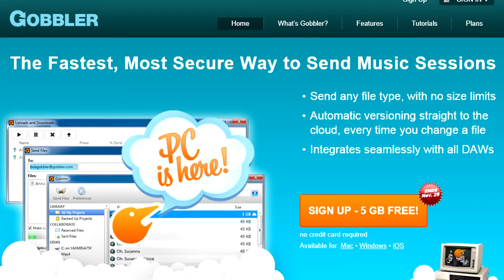Gobbler cloud-based storage/collaboration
Gobbler is a cloud-based storage/collaboration site designed for musicians and other media creators.